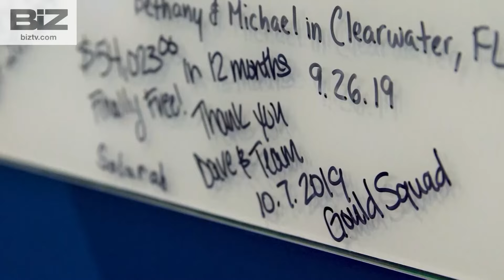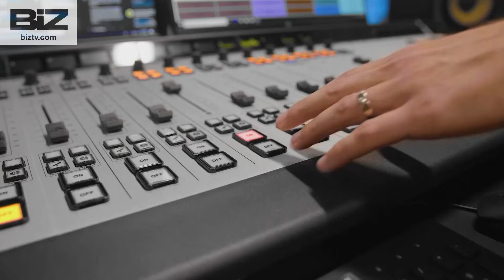The Ramsey Show- With Ken Coleman & George Kamel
Ken & George answer viewer questions on debt, savings, finances, investments and retirement. They even tackle answering questions on personal issues. They play a clip from the Best of The Ramsey show with Dave Ramsey & Dr. John Delony. Air Date 7/24/24